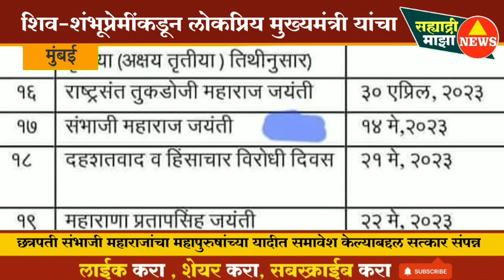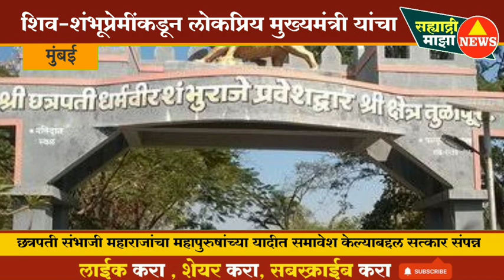मराठा क्रांती मोर्चा व शिव-शंभूप्रेमींकडून मुख्यमंत्री Eknath Shinde | सत्कार संपन्न